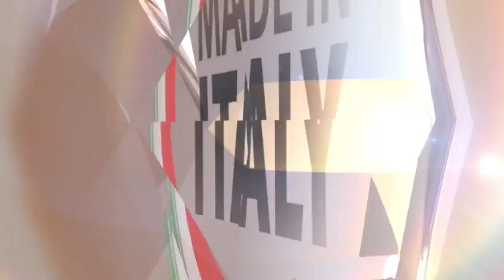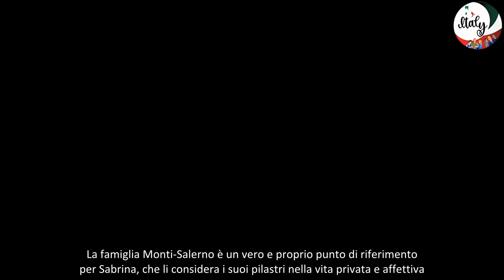Segreti di famiglia Sabrina Salerno, il marito Enrico e il figlio Luca Maria Monti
Se sei fan di Sabrina Salerno, sicuramente conosci già Enrico e Luca Maria Monti, gli uomini più importanti della vita della cantante. Enrico è il marito di Sabrina, mentre Luca Maria è il loro figlio. Questa famiglia è il pilastro della vita affettiva e privata della bellissima Sabrina, icona degli anni ’80 che sta tornando alla ribalta con il nuovo show televisivo “L’acchiappatalenti” su Raiuno, presentato da Milly Carlucci.